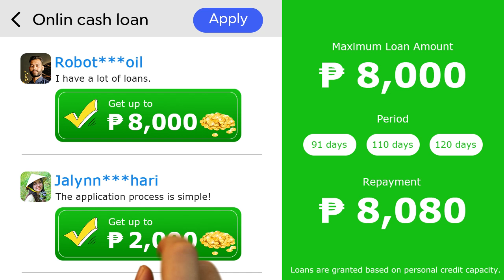loan app philippines